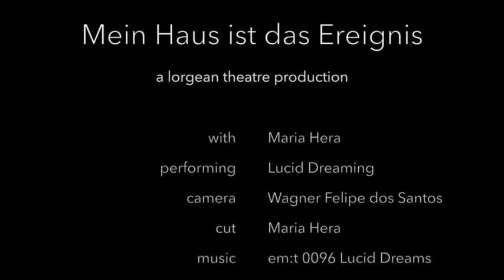Lucid Dreaming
Performance by Maria Hera
at Mein Haus ist das Ereignis / a lorgean theatre production.
Camera: Wagner Felipe dos Santos
Cut: Maria Hera